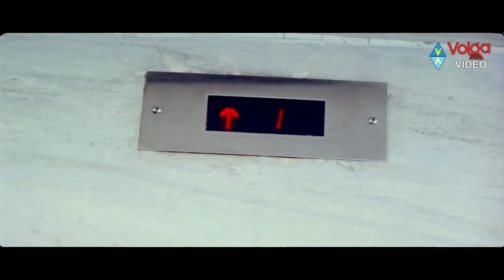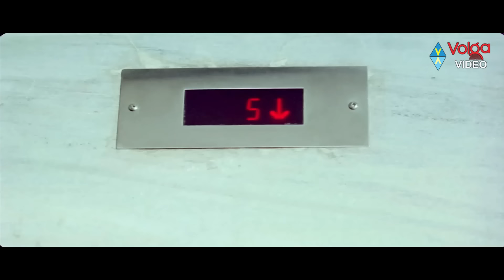King Nagarjuna Blockbuster Telugu Movie Action Scenes | Best Action Scenes | Telugu Thunder Action